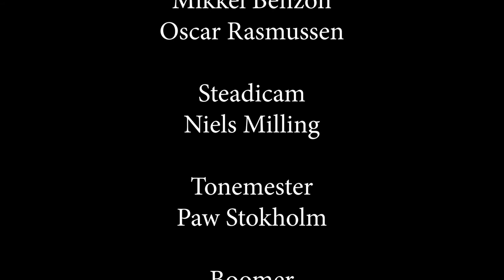Utroskab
Instrueret af Molly Thao Ladegaard
Manuskriptforfatter Gabrielle Sejersen

Skuespillere
Alexander
Rasmus Burkal Paaske Pedersen
Far
Lars Rasmussen
Mor
Dorrith Bech
“Den anden kvinde”
Karina Poulsen
Crew
Produktionsleder Rasmus B. Heien
Fotograf Oscar Rasmussen Mikkel Benzon
Steadicam Niels Milling
Tonemester Paw Stokholm
Boomer Rasmus B. Heien
Komponist Erling Bevensee
Belysere Paw Stokholm Rasmus B. Heien
 DIT Niels Milling
Redigering Paw Stokholm

En særlig tak til Erling Bevensee for at komponere musikken og vores skuespiller for en virkelig god indsats. Samt vores manuskriptforfatter Gabrielle Sejersen